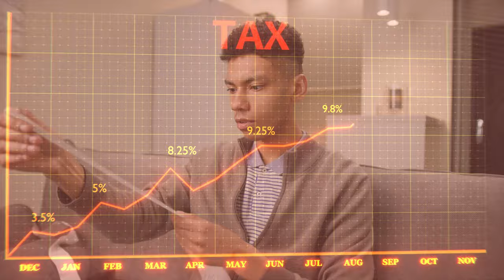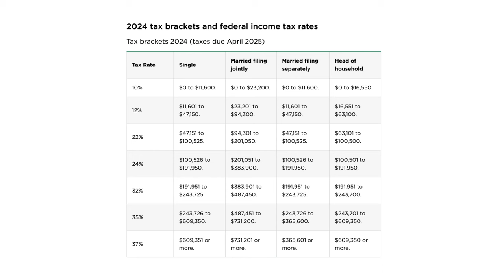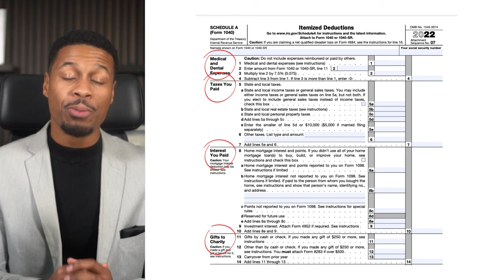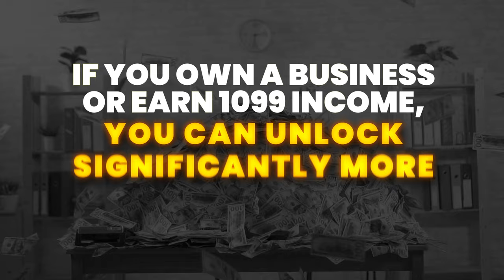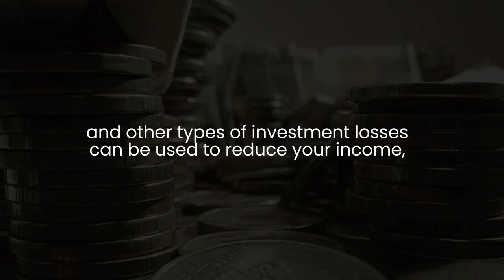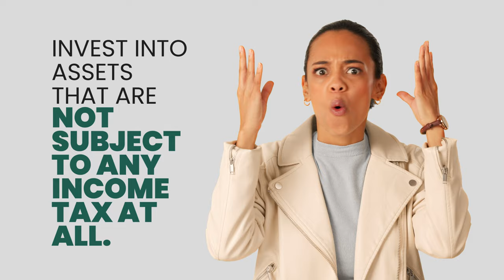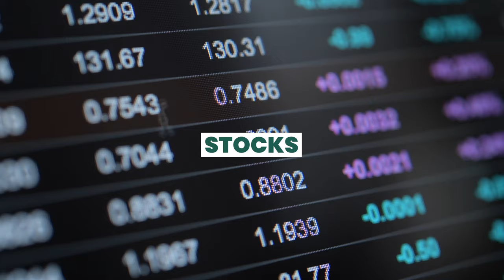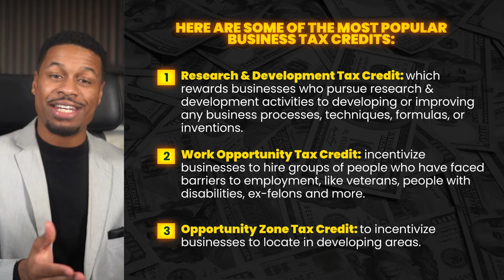ACCOUNTANT EXPLAINS: How To Pay Less Tax In 2024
The Ultimate Guide To Pay Less Taxes in 2024 and Beyond

Taxes are the single largest expense that most people will pay in their lifetime.

Not their homes, not their cars, not their student loans, and so on...It's taxes. The average person pays 25% of their income in taxes.  And some people up to 50% of their income in taxes.

Imagine dedicating 25-50% of your working life to paying your taxes...Yikes.

Fortunately, there is a 76,000 page coupon book that you can use to pay less taxes - the tax code.

In this video, we walk you through key areas that you will need to master to pay less taxes in 2024 and beyond.

Outline:

Tax Is Your Largest Expense: (0:00)
Decrease Your Tax Bracket: (1:45)
Optimize Standard vs Itemized Deduction: (3:20)
Make Tax Deductible Investments: (4:50)
Write-off Almost Everything: (6:50)
Use Investment Losses: (8:05)
Real Estate Losses: (9:28)
Earn Tax-Free Income: (10:30)
Get Paid in Tax Credits: (12:00)